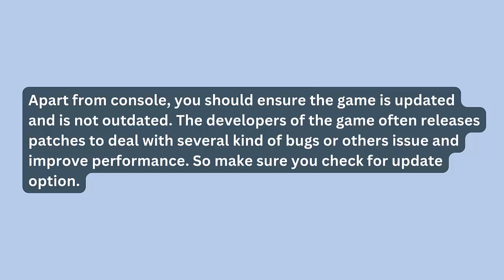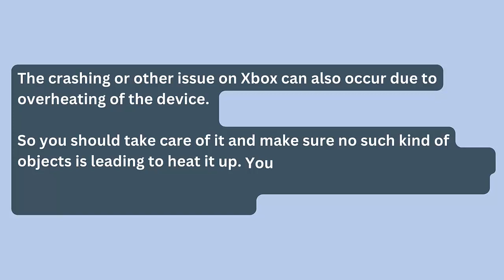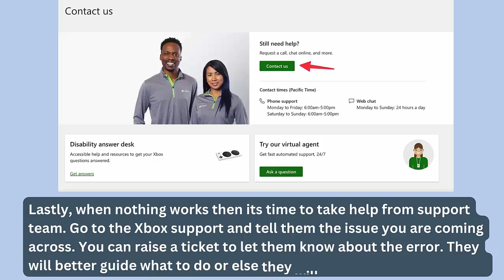How To Fix Predator: Hunting Grounds Stuck on Loading Screen/Not Loading Error On Xbox Series X|S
In this video tutorial, learn How To Fix Predator: Hunting Grounds Stuck on Loading Screen/Not Loading Error On Xbox Series X|S

Social Media-